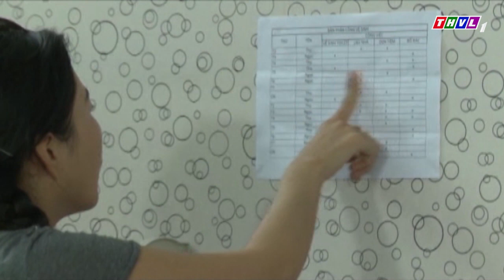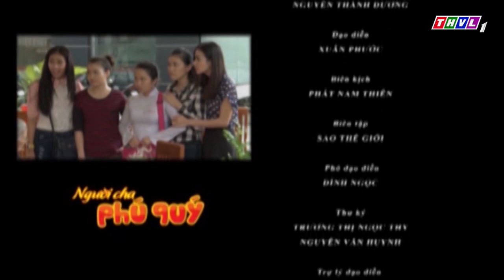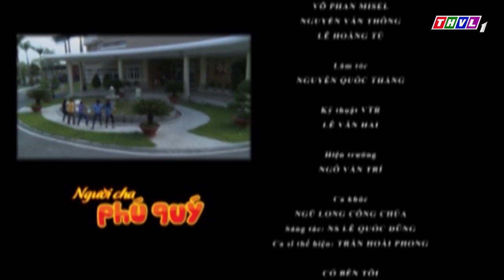THVL | Người cha phú quý - Tập 68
Bộ phim truyện VN “Người cha phú quý”, với mỗi tập phim là một câu chuyện mang đến sự tò mò và hấp dẫn cho người xem. Đặc biệt, “cuộc chiến oan gia” giữa Minh Nhí và Trịnh Kim Chi hứa hẹn sẽ mang đến những giây phút giải trí thú vị cho khán giả.

Với sự tham gia của dàn diễn viên nổi tiếng như: NSƯT Phi Điểu, Minh Nhí, Trịnh Kim Chi, Lương Thế Thành, Ái Châu, Thanh Tùng, Hồng Kim Hạnh,...